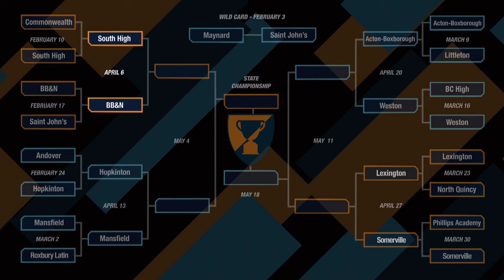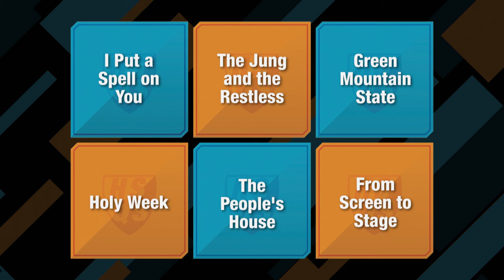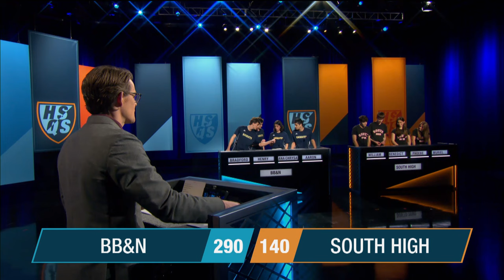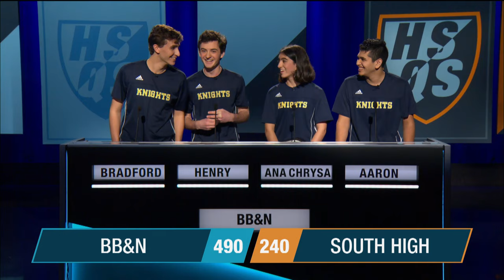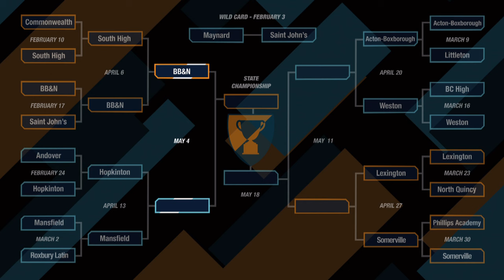Quarterfinals Begin! | BB&N vs South High | Quarterfinal Match 1 | SEASON 15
An all-new season of High School Quiz Show® hosted by Joe Hanson continues with another exciting match! The Quarterfinal Round begins with returning champions Buckingham Browne & Nichols taking on fan-favorite South High Community for a spot in the Semifinals!

Major funding for High School Quiz Show® is provided by Safety Insurance. Additional funding is provided by the Museum of Science, Massachusetts Teachers Association, Xfinity, UMass Amherst, Peabody Essex Museum and Subaru of New England.